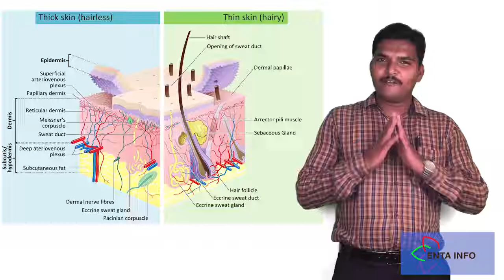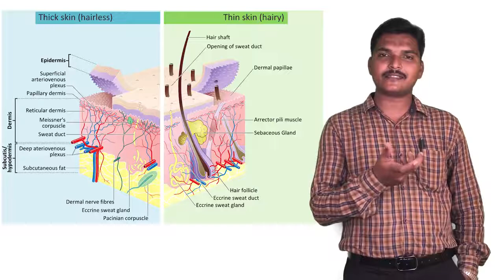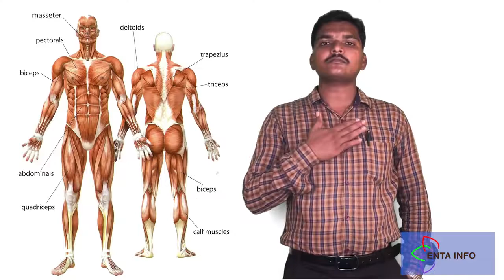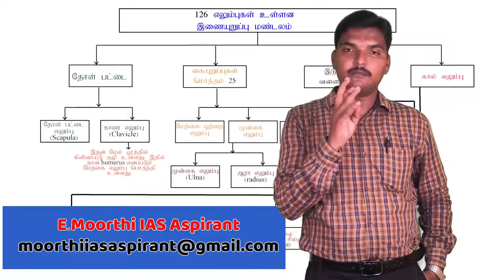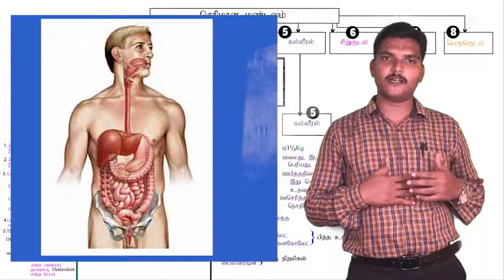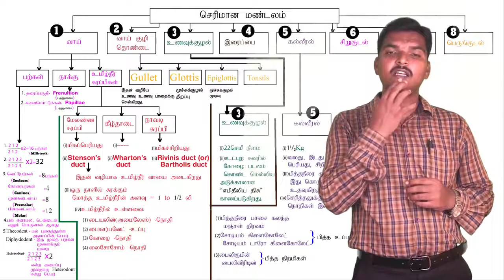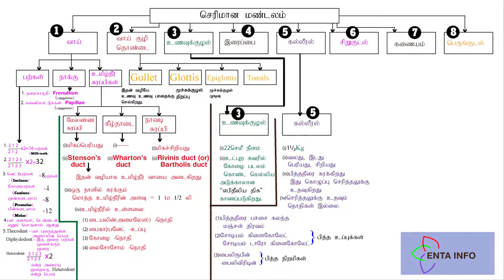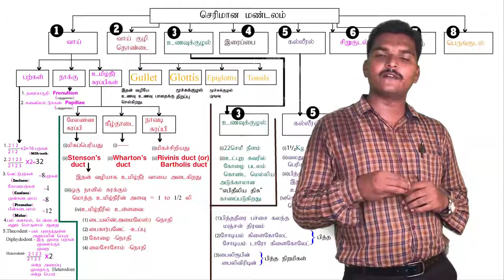TNPSC விலங்கியல் Zoology in tamil Full Revision Part2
tnpsc,
tnpsc group 4,
tnpsc exams,
tnpsc notification,
tnpsc apply online,
tnpsc group 4 apply online,
group 4 exam,
tnpsc group 4 apply online 2019,
tnpsc group 4 apply,
group 4 apply,
tnpsc group 4 syllabus 2019,
group 4 apply online,
tnpsc group 4 exam,
tnpsc syllabus,
tnpsc group 4 syllabus in tamil,
group 4 2019 syllabus,
tnpsc website,
tnpsc group 4 2019 syllabus,
tnpsc official website,
group 4 exam application,
group 4 exam 2019,
group 4 2019 notification,
tnpsc 2019,
tnpsc group 1 posts,
tnpsc zoology in tamil shortcuts, tnpsc zoology syllabus in tamil, tnpsc group 4 zoology syllabus in tamil, tnpsc group 4 zoology in tamil sakthivelavan networks,